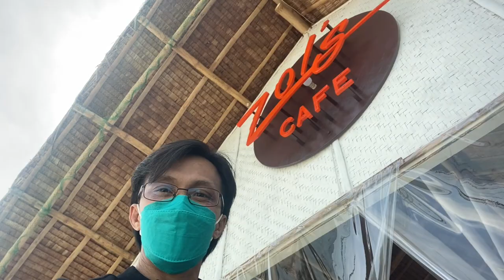Zol's Cafe in📍Brgy. Nanga, Guimbal, Iloilo ☯️☕️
Dropped by this new coffee shop in Guimbal, Iloilo with the owner who happened to be a co-worker back then. Thanks, Ms. Cel, for the warm welcome. This cafe offers a great view overlooking the seacoast of Guimbal. Special mention the Yin Yang of Coffee, a masterpiece of PG Zoluaga which I consider as something very true about the balance our cups of coffee can offer us. Inviting everyone to come and visit this place and enjoy the coffee, delicacies, and experience the Guimbalanon way. ☀️